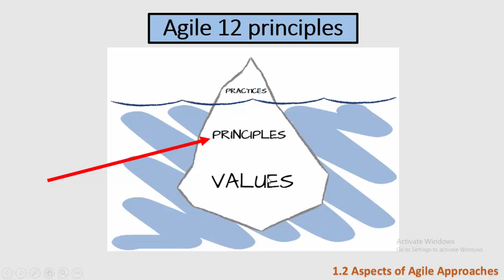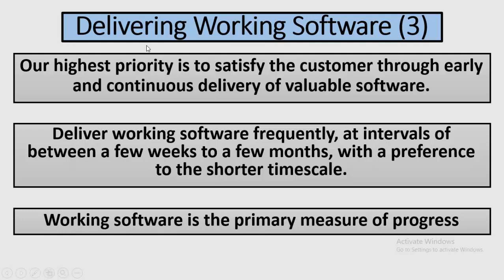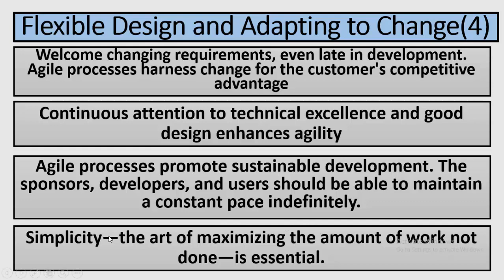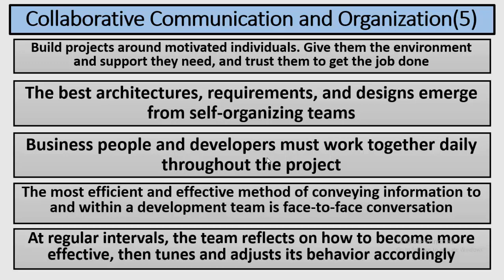ISTQB-AT | Agile 12 principles